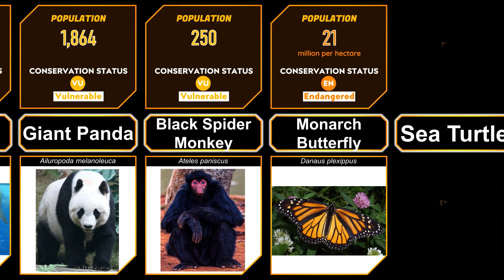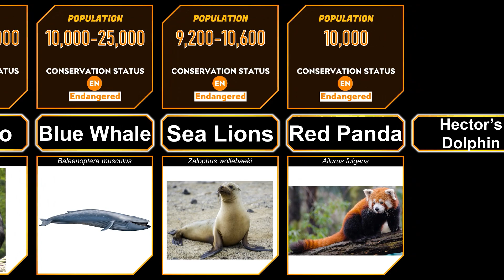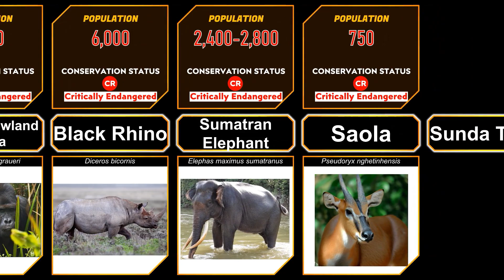Most Endangered Animal Species in the World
In this video we show the Most Endangered Animal Species in the World ordered in ascending order.